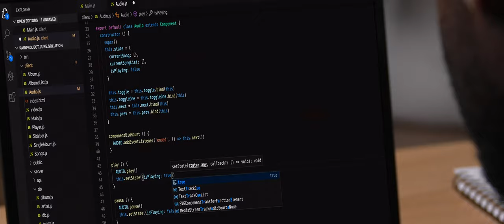Vidico x Fullstack Academy - Brand Video (Cinemascope)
A trailblazer in bootcamp education, Fullstack Academy prepares students for fulfilling careers in tech.

We teamed up with Fullstack Academy to produce their live-action brand video, focussed on career moments and journeys. The video engages via the key characters, minimal abstracted UI, support by typography for key messaging, and a sleek sound design with voiceover.

CREDITS

Account Manager:
Michael Pirone

Pre-Production -
Project Manager / Producer Lead:  Evan Pirone
Production Assist: Amy Mai
Concept Creation + Script:  Evan Pirone
Storyboard:  Nguyet Hoang Nhat

Production -
Director / AD: Evan Pirone
DOP: James Bateman
Gaffer: Ptolemy Culvener
Art Department: Paris Mercadante
HMU: Jayde Williams
Production Assistant: Madi Lee

️Core Talent -
Erin Lacourciere
Quentin Walker
Ersshad Chaudurie

Post Production -
Post-Supervision: Evan Pirone & Diorella Mirasol
Editing: Kelly Webster
Colourist: Kelly Webster
Design & Animation: Jose Hernandez
Sound Design: Denis Blinov